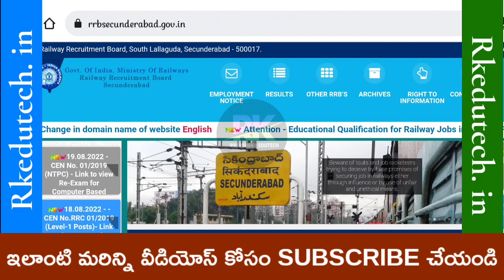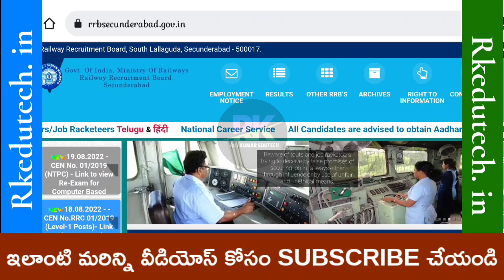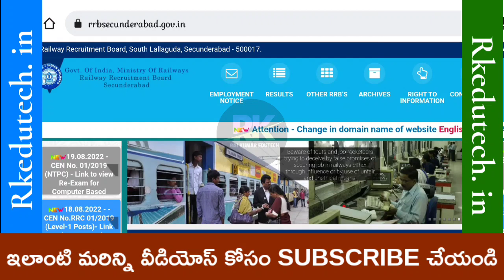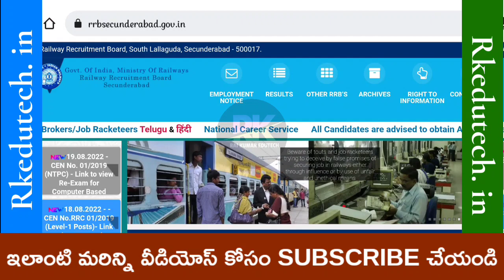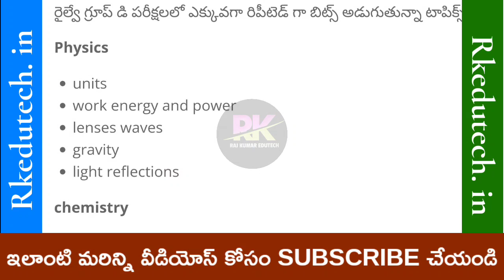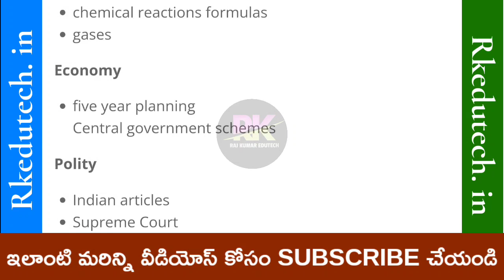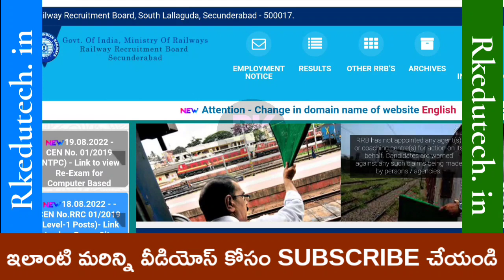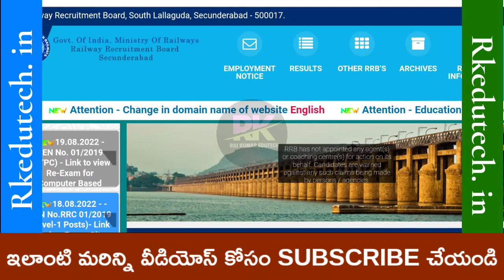RRC GROUP D పరీక్షలు అన్ని సెషన్స్ లో బిట్స్ వస్తున్న టాపిక్స్ || పేపర్ కష్టంగా వస్తే ఇలా చేయండి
రైల్వే గ్రూప్ డి పరీక్షలలో ఎక్కువగా రిపీటెడ్ గా బిట్స్ అడుగుతున్నా టాపిక్స్ ⤵️📝

వీలైతే మీ మిత్రులకు షేర్ చేయగలరు ధన్యవాదాలు 📲